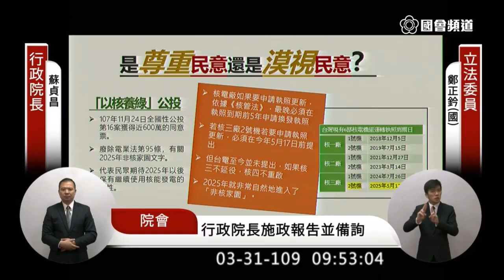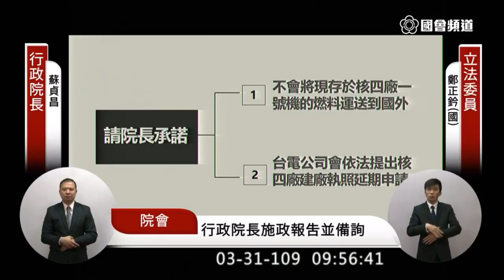竹市 國民黨 鄭正鈐 質詢 蘇貞昌 核四商轉公投 侯友宜 2020 03 31 院會